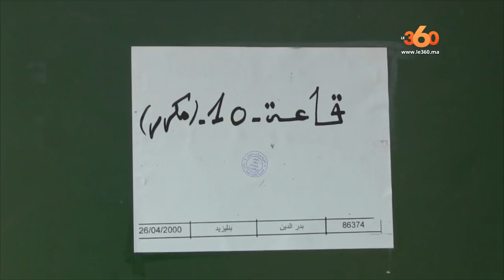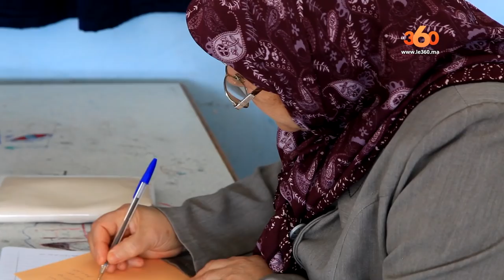Le360.ma •روبرتاج: بطنجة أكبر مترشحة تجتاز امتحانات الباكالوريا في المغرب وهذا حلمها